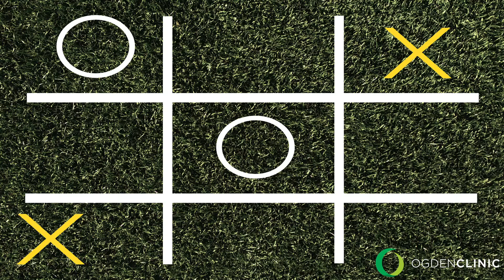The Ogden Clinic Games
It's here! The first Ogden Clinic Games at our newest location, Ogden Clinic Kaysville. As our providers compete for the title of OC Games Champions, our audience watching can play a game as well. Keep an eye out for our mythical mascot's appearances for a chance to win one of the LIFETIME WIGGLE CARTS or BASKETBALLS used in the competitions. The first to respond win!

Ogden Clinic Kaysville is a sports medicine clinic geared to help patients young and old with injuries and recovery.